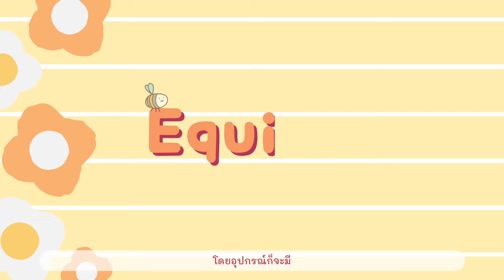วิธีร้อยกำไลลูกปัดน้องผึ้งและดอกไม้ง่ายๆ 🐝💮 - How to Make Bee & Daisy Flower Beaded Bracelet Jewelry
น้องผึ้ง (Bee Beaded Bracelet) ก็ชอบ
น้องดอกไม้ (Flower Beaded Bracelet) ก็ชอบ!!

ใครที่รักพี่เสียดายน้องแบบนี้ งั้นก็มาทำสร้อยข้อมือลูกปัดด้วยวิธีนี้กันดีกว่า ที่มีทั้งน้องผึ้งและน้องดอกไม้อยู่ในกำไลเดียวกันเลย แถมน่ารักมากๆ น่ารักกว่าเดิมอีกด้วย ซึ่งถ้าอยากรู้แล้วว่าทำยังไงก็มาดูกันได้เลย

🧵 แหล่งตามล่าหาอุปกรณ์
- ลูกปัดเม็ดทรายขนาด 3 มม.
- เอ็นยืดขนาด 0.4 มม.

Ref.

(Icons made by Alfredo Hernandez)
                                    PicsArt App
                                    Phonto App